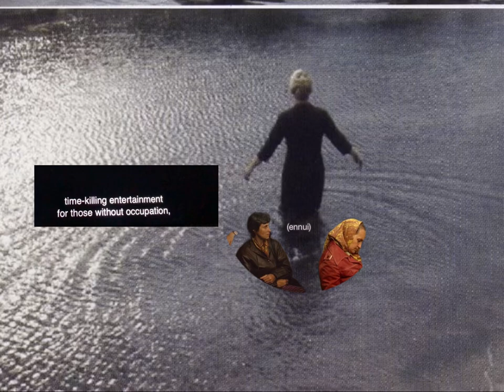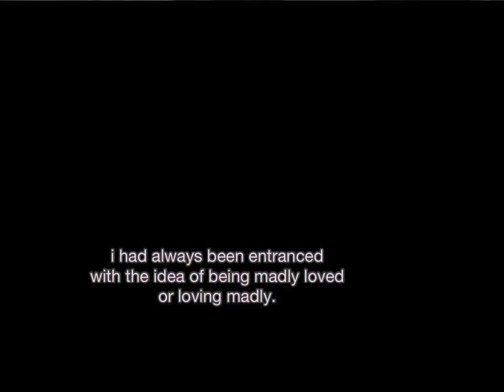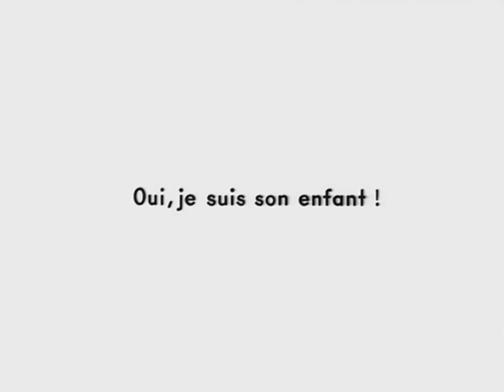soulful resuscitation.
“the hummingbird will land on my latch,
and sing its sweet song to soothe my soul.
the notes will pour gold into my ossuaries,
and impassion that dying husk
in shallow blows.” — mine.

to translate sadness into art :•)

nyctanthous/aid from the moon and a dozen stellar companions.
the aching taunts of melancholy wasting at the bridges of your bones, the connection between limb and joint, that weighs heavy on the fading corpse of your soul seeking recompense, shifts shape on that precipice of the weary, (sun) onsetting the translation of its taedium vitae into an artistic expression, a forthright torrent of imagination, the desperation that lurks and simmers in the alcoves of the mind gaining a voice, of gusto and zeal challenging that of the leveret. your fate has not yet been decided, the fraying dispersions of threads infinite, watery and unclear, the norns’ sewing thread and spindle of endless possibilities spinning a denouement of formless immensity. breed revelation in your solitude and afflatus in your misery. realise life in its actuality, seeing it with alacrity and lyrical contemplation through the eyes of the other, the stranger, recognising and holding cognisance of its youth, newness and half-ripened extent, understanding that “poetry, philosophy, and language are merely the vessels through which we reflect it”, capturing anguish and the heights of your misery and transforming those mellow hums into symphonic nocturnes on the beyond, life, and the wonderments birthed from its womb.

📻 soft daylight by into dreams.

made because i’m feeling sad lately 🤒